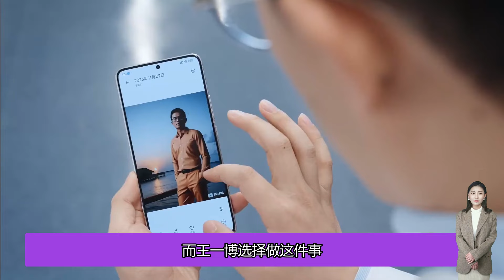王一博新節目《探索新境》開播，身為頂流，他為什麼願意去冒險